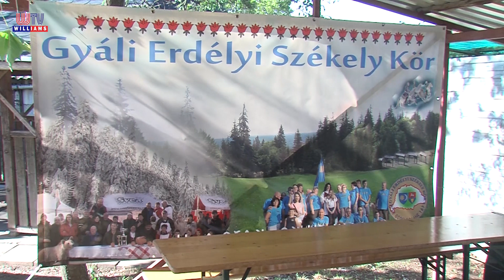2022 09 23 WTV Híradó Székelytalálkozó Gyálon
A Gyáli Erdélyi Székely Kör ötödik alkalommal rendezte meg a helyi székelyek találkozóját, amelyen a résztvevők népdalokat énekeltek, táncoltak, büszkén viselték székelységüket. A Gyál Város önkormányzata által támogatott eseményen megtudtuk, hogy egyre nagyobb arányban tartoznak az Erdélyből elszármazott családok a gyáli székely körhöz. A program főszervezőjével beszélgettünk.